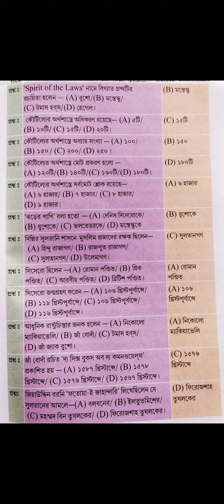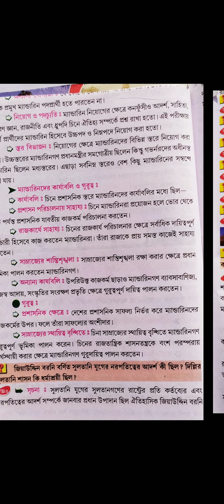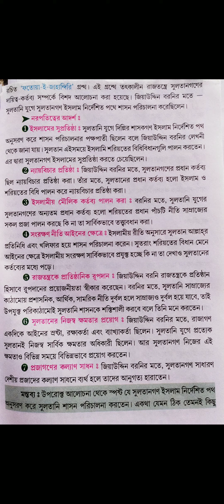রাষ্ট্রের প্রকৃতি এবং এর উপাদান এর প্রশ্ন এবং উত্তর, history ofclass-xi